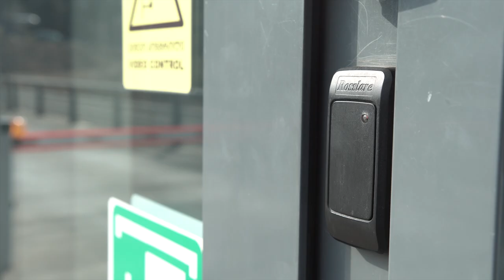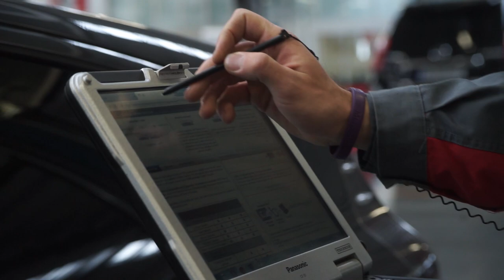წარმატებული აკადემიელი - ირაკლი შუკაკიძე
გაიგეთ მეტი თეგეტა აკადემიის წევრის საინტერესო და გამორჩეული კარიერის შესახებ.